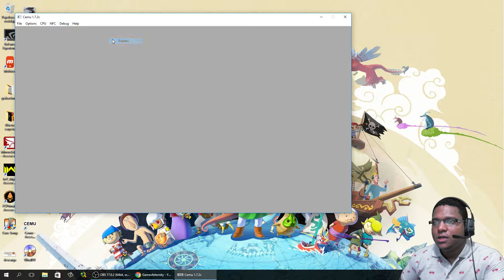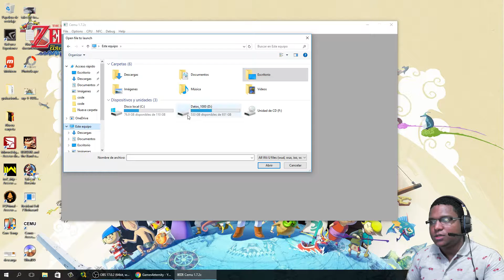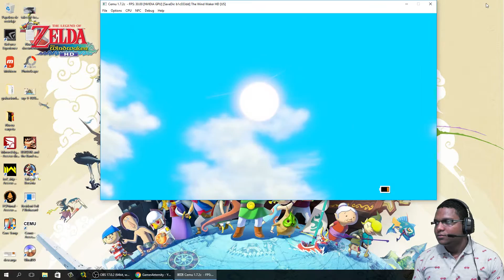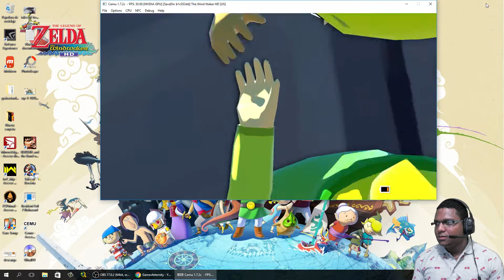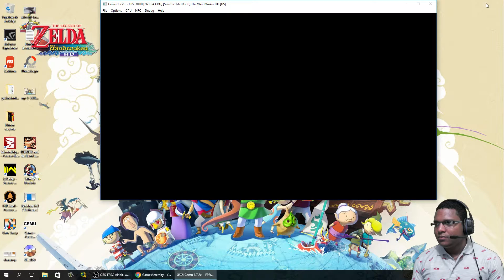Cemu 1.7.2 Zelda Wind Waker HD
Muy buenas amigos les traigo Zelda Wind Waker otro buen y entretenido juego que muestro como se emula perfectamente en el emulador cemu version 1.7.2 el cual ya esta disponible en su web official.

 System requirements
Windows 7 (x64) or above
OpenGL 4.0 (4.5 is used if available)
RAM: 4 GB minimum, 6 GB or more recommended

 Graphic card compatibility
NVIDIA GPU: Runs as expected on most recent driver.
AMD GPU: Runs as expected on most recent driver
Intel GPU: Not officially supported. Heavy visual glitches.

enlace de la pagina oficial

enlace de pagina de isos para Wiiu

aspectos de mi equipo

Tarjeta grafica: Evga gtx 970 FX 4GBS
Procesador: i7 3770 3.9 stock
Memorias RAM: corsair vengeance 1600MHZ 16GBs
Board: Asus PH877-M
PowerSupply: superflower 1000 Watts 80 certified

apoya mi canal con tu hermosa suscripción no lo lamentaras